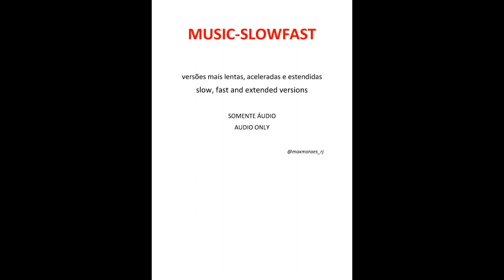BLACK - Wonderful Life (fast version)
BLACK - Wonderful Life (accelered version)  /  BLACK - Wonderful Life (radio mix 2022)
BLACK - Wonderful Life (studio live)  /  BLACK - Wonderful Life (special single version)

BLACK - Wonderful Life  letra
Here I go out to sea again
The sunshine fills my hair
And dreams hang in the air
Gulls in the sky and in my blue eyes
You know it feels unfair
There's magic everywhere

Look at me standing
Here on my own again
Up straight in the sunshine

No need to run and hide
It's a wonderful, wonderful life
No need to laugh and cry

Suns in your eyes
The heat is in your hair
They seem to hate you
Because you're there
And I need a friend
Oh, I need a friend
To make me happy
Not stand here on my own

Oh, I need friend
Not so alone
Look at me here

Wonderful life, wonderful life

BLACK - Wonderful Life  tradução
Vida Maravilhosa
Aqui vou eu para o mar de novo
A luz do Sol preenche meus cabelos
E sonhos pairam no ar
Gaivotas no céu e em meus olhos azuis
Você sabe que parece injusto
Há magia por todo canto

Olhe para mim, parado
Sozinho, de novo
Em pé sob a luz do Sol

Não é preciso fugir nem se esconder
É maravilhosa, uma vida maravilhosa
Não é preciso rir nem chorar

Sol em seus olhos
Calor em seus cabelos
Eles parecem odiá-lo
Porque você está lá
E eu preciso de um amigo
Oh, eu preciso de um amigo
Para me fazer feliz
E não ficar aqui parado, sozinho

Eu preciso de um amigo
Oh, eu preciso de amigo
E não ficar tão sozinho

Vida maravilhosa, vida maravilhosa